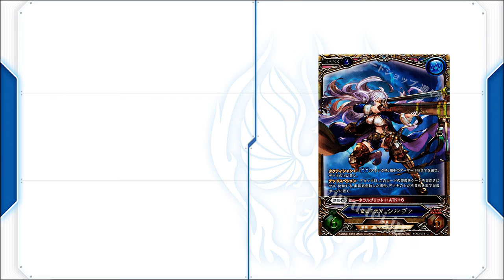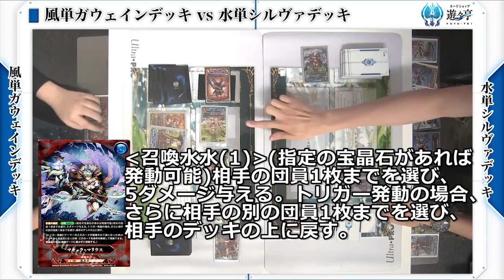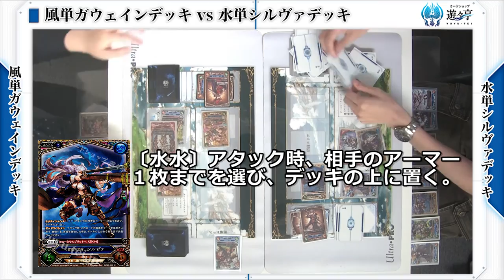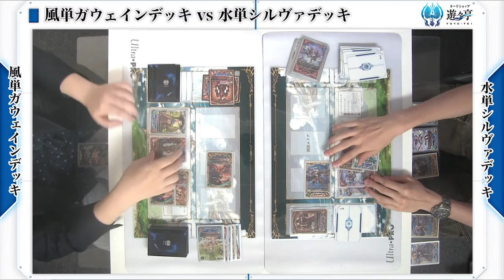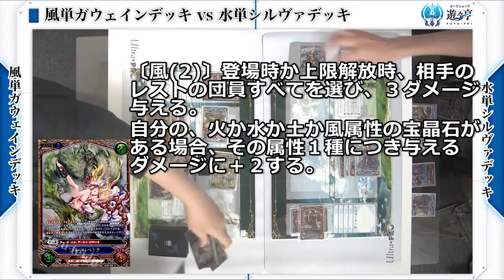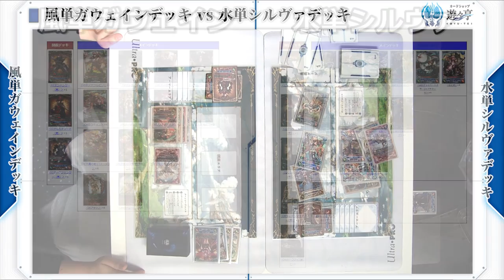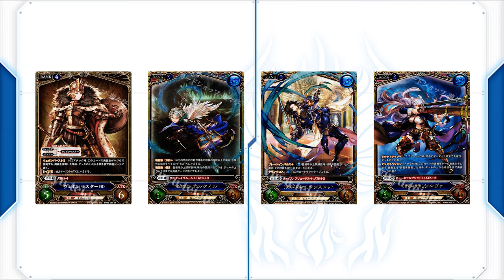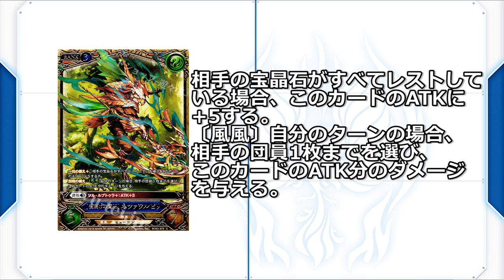【グラブルTCG】水単VS風単【闇との邂逅】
グラブルTCG　遊々動画

遊々亭　 グランブルーファンタジーTCGBlog

左(のどぐろ)風単デッキ
右(グラブルTCG担当)水単デッキ